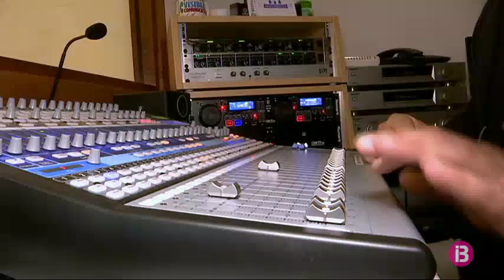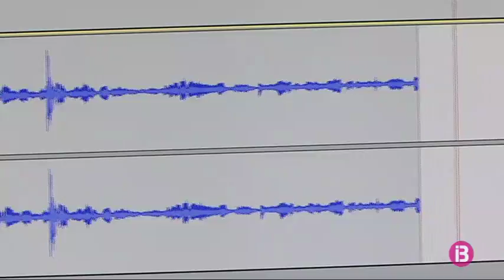Sa Pobla tornarà a tenir aviat emissora de ràdio municipal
Sa Pobla tornarà a tenir emissora municipal uns any després que deixàs d’emetre. Queda poc perquè els poblers tornin a sentir la informació més local i també hi puguin participar. L’Ajuntament ha destinat quasi 10.000 euros en renovar tot el material tècnic que havia quedat obsolet. Aquestes setmanes comencen les emissions en proves i s’espera que a principis d’any ja hi emeti una programació estable.